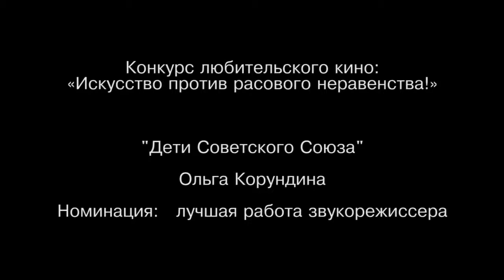"Дети Советского Союза"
Автор: Ольга Корундина
Номинация: лучшая работа звукорежиссёра